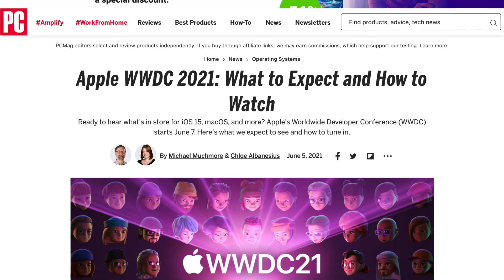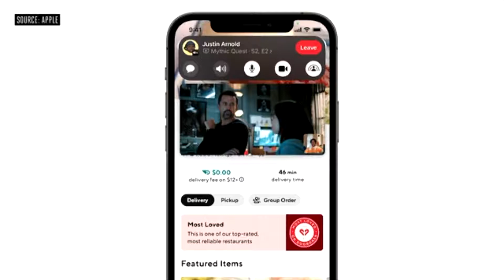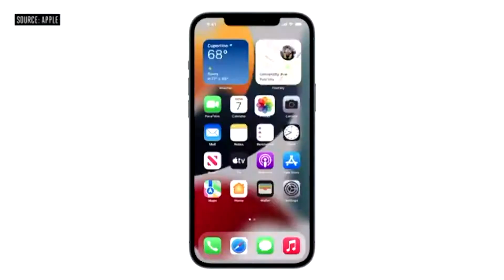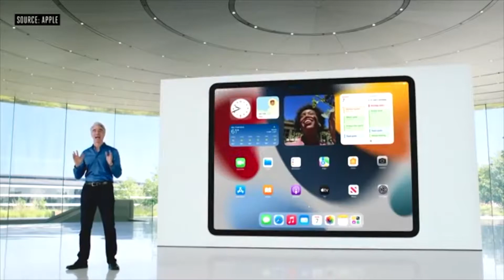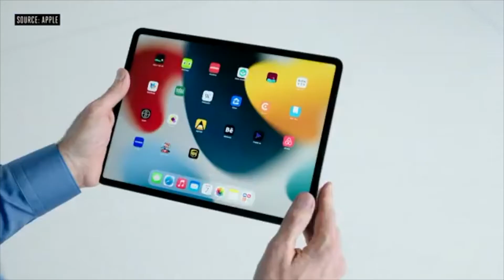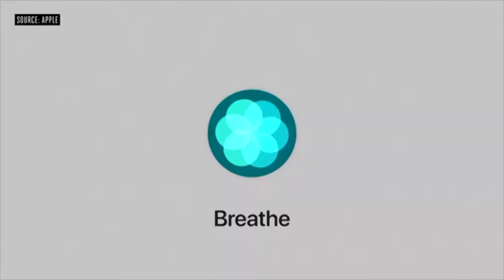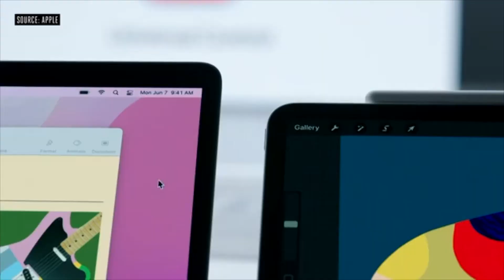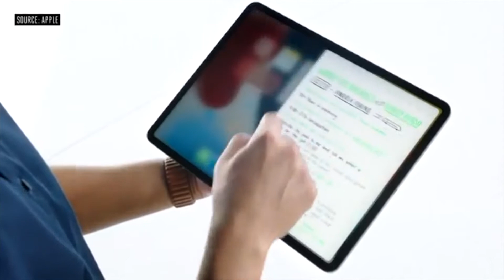WWDC 2021 Recap - Here's What Apple Revealed!!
Time Stamps:
0:00 Coming Up
1:13 Twitter Page
1:34 WWDC 2021 Recap
12:10 Outro